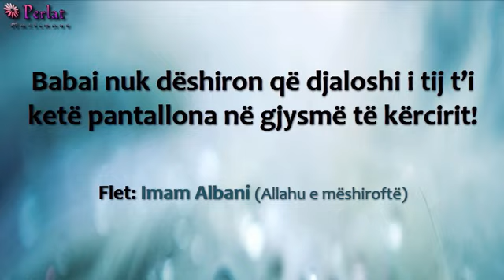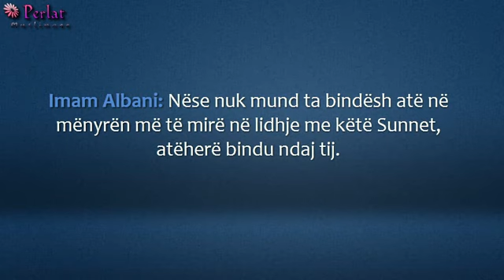Babai nuk dëshiron që djaloshi i tij t'i ketë pantallona në gjysmë të kërcirit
Burimi: Silsilet-ul-Huda uen-Nur (325/7)

Pyetje: Nëse një djalosh dëshiron të praktikojë Sunnetin, por babai i tij refuzon një gjë të tillë, a mëkaton babai në këtë rast nëse ai është pengesë (që djali i tij nuk e praktikon sunnetin)?

Imam Albani: Për çfarë Sunneti po bëhet fjalë?
Pyetësi: Të ketë rrobat deri në gjysmë të kërcit.
Imam Albani: Vetëm kur është në shtëpi apo edhe në xhami?
Pyetësi: Ai përgjithësisht refuzon që djali i tij t'i ketë rrobat në gjysmë të kërcit. Në këtë rast, a ta praktikojë ai Sunnetin, apo t'i bindet babait të tij?
Imam Albani: Unë e kuptova pyetjen, por dua një sqarim. Unë kuptova që babai nuk dëshiron që djali i tij t'i ketë rrobat deri në gjysmë të kërcirit, por deri ku pajtohet që t'i ketë ato?
Pyetësi: Deri pak mbi nyje të këmbës (zogu i këmbës)!
Imam Albani: Mirë pra, në qoftë se i zgjatë rrobat deri pakë mbi nyje të këmbës, a je i pabindur ndaj të Dërguarit të Allahut (sal Allahu alejhi ue selem)?
Pyetësi: Jo.
Imam Albani: A je i pabindur ndaj Allahut dhe të Dërguarit të Tij nëse ti nuk bënë atë që thotë babai yt?
Pyetësi: Po.
Imam Albani: Nëse nuk mund ta bindësh atë në mënyrën më të mirë në lidhje me këtë Sunnet, atëherë bindu ndaj tij.